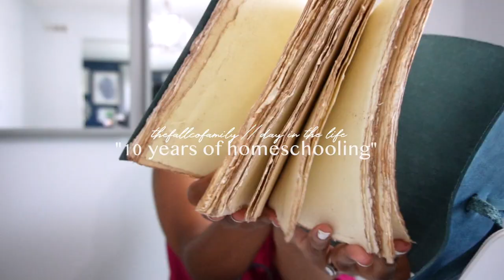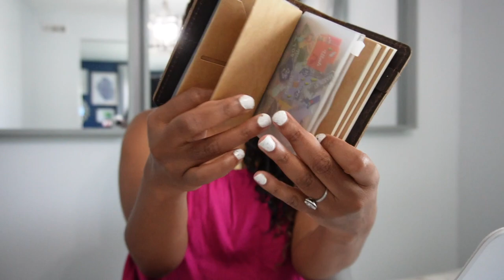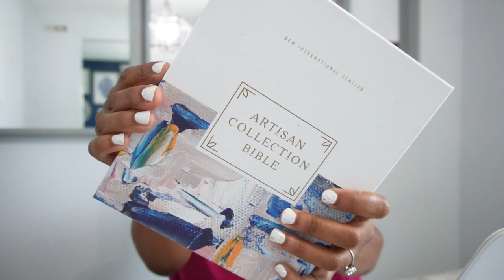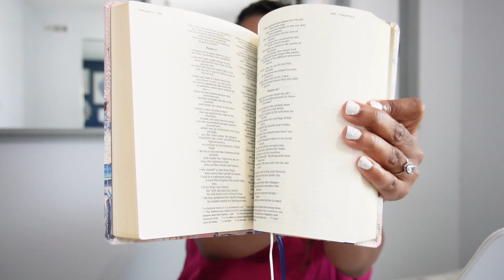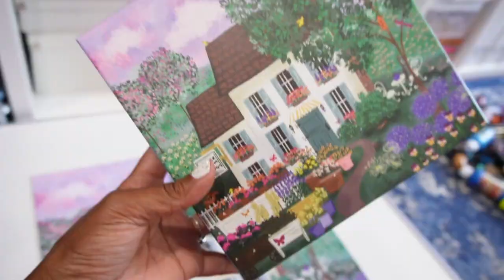REFLECTING ON 10 YEARS AS A HOMESCHOOL MOM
soooooooo. I just officially wrapped up my tenth year of being a homeschool mom!